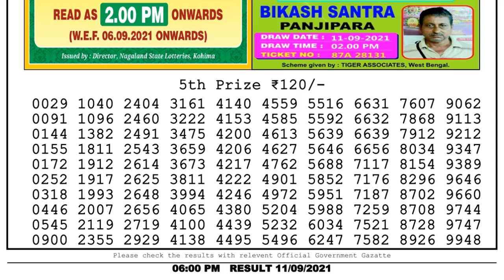Lottery Sambad Lottery Live 6pm 11.09.21 nagaland state lottery result